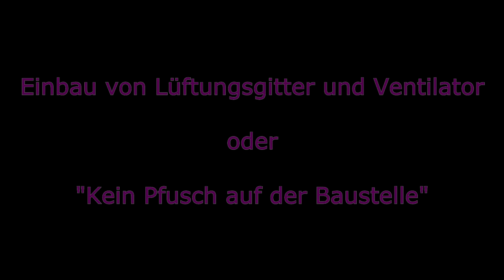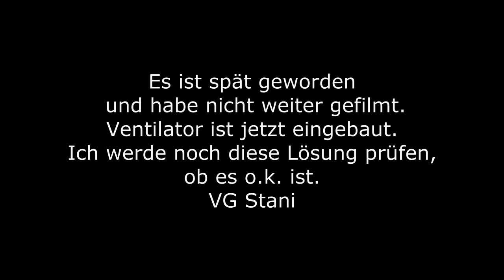Teil 21: Einbau Lüftungsgitter und Ventilator , kein Pfusch machen Fahrrad Wohnwagen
- Ich habe ein Loch ausgeschnitten und baue ein Ventilator und Lüftungsgitter ein.
- bei der Montage versuche ich ein Pfusch zu machen.
Vorankündigung : Endlich habe ich ein (kurzen) ersten Probefahrt gemacht - Film ist in Produktion kommt bald . VG :-) Stani

Diese Film ist keine Werbung , alle Materialien habe ich selbst gekauft.

Musik im Film :
- "Gemafreie Musik Golden Edition" Included 27 CDs created and produced by Jürgen Klein .
Selbst gekauft inklusiv die Lizenz zu Benutzung.

MfG stani2go und viel Spass.